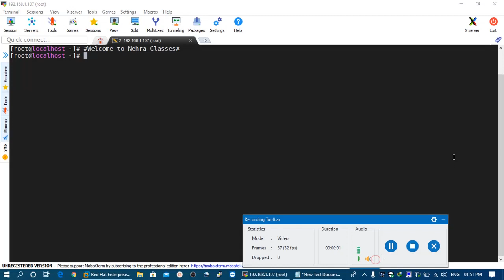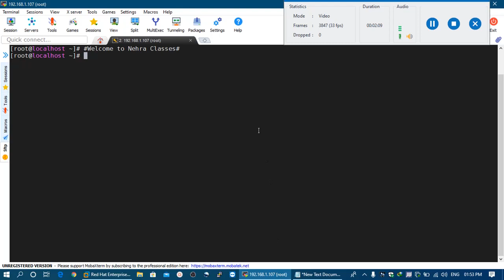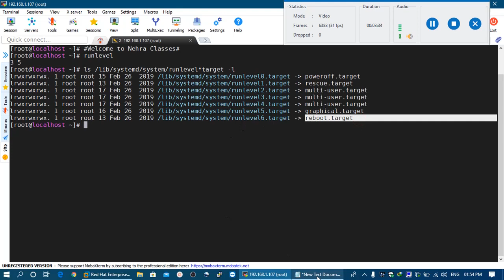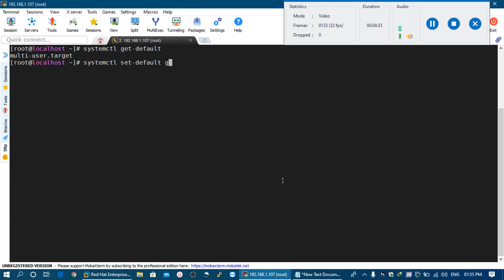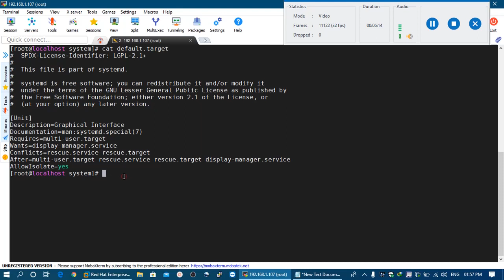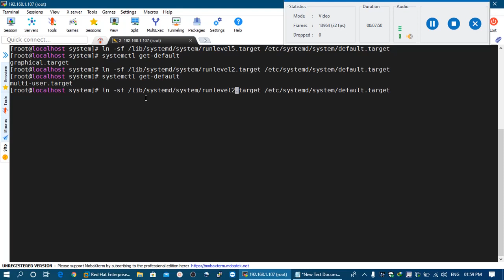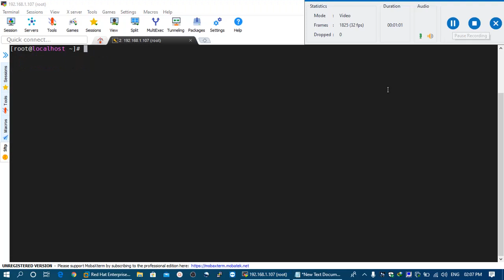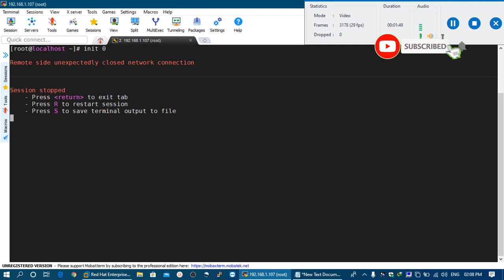Live Linux Training (RHCSA+RHCE) For Members | Session-39 | Set/Change Targets (Runlevels) in RHEL 8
How To Change Current/Default Runlevel in CentOS 8 / RHEL 8:
Change Current/Default Runlevel in CentOS 8
Since CentOS 7 / RHEL 7, system run levels are replaced with targets and are managed by systemd. Systemd targets are represented by target units and their configuration files end with .target extension.

This systemd target unit file contains other systemd units through a chain of dependencies. For example, the graphical.target which provides graphical console starts GNOME service (gdm.service) and activates the multi-user.target unit.

Available Targets / Runlevels
CentOS 8 / RHEL 8 comes with a number of predefined targets that are more or less similar to the standard set of runlevels found in CentOS 6 / RHEL 6.
Runlevel  Target Units  Description
0 runlevel0.target/poweroff.target Power off the system.
1 runlevel1.target/rescue.target Single User mode without GUI, without networking.
2 runlevel2.target/multi-user.target multi-user mode without GUI, without networking.
3 runlevel3.target/multi-user.target multi-user mode without GUI, but with networking.
4 runlevel4.target/multi-user.target multi-user mode (for research use only).
5 runlevel5.target/graphical.target Graphical mode multiuser, with networking.
6 runlevel6.target/reboot.target Reboot the system.

See the current and previous run levels of your machine by below command:
# runlevel

Change Default Runlevel

The default runlevel can be set either by using the systemctl command or making a symbolic link of runlevel targets to the default.target file.

1. Using systemctl Command:
Let’s check the current run level by running the following command.
# systemctl get-default
Change the default run level.
# systemctl set-default multi-user.target

2. Making Symbolic link of runlevel targets:
Before making the symbolic link, let’s list out the runlevel files in the systemd directory.
# ls /lib/systemd/system/runlevel*target -l
Issue the following command to make a symbolic link of runlevel5.target to the default.target file.
# ln -sf /lib/systemd/system/runlevel5.target /etc/systemd/system/default.target
or
# ln -sf /lib/systemd/system/graphical.target /etc/systemd/system/default.target

Reboot the server and check it out.

You can temporarily switch into other immediately but it is for one time only, not permanent.
Just Mention the runlevel number after init command.
e.g. 0 to halt the machine and 6 to reboot.
# init 0
or
init 5
My DSLR Camera
My Boya Microphone
My iPhone
My Gaming Router
My FireStick
My Head-Phone
My Dream Laptop
My Dream TV
My Dream IPhone